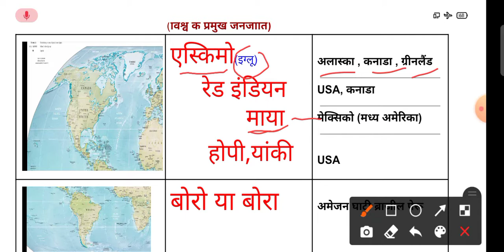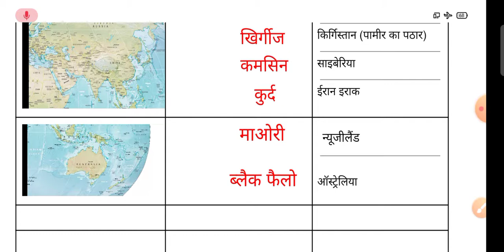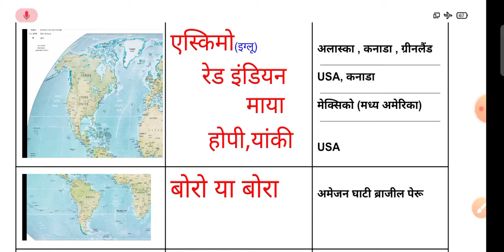विश्व की प्रमुख जनजाति / vishva ki pramukh janjati by map and trick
World map series first video link

World map series second video link

World map series third video link

World map series forth video link

vishva ki pramukh janjati
red Indian kahan ka mool niwasi
eskimo janjati
Botswana ki janjati
विश्व के प्रमुख जनजाति)

एस्किमो(इग्लू)

     रेड इंडियन
            माया

      होपी,यांकी

अलास्का , कनाडा , ग्रीनलैंड
USA, कनाडा

मेक्सिको (मध्य अमेरिका)

USA

बोरो या बोरा

अमेजन घाटी ब्राजील पेरू

           पिग्मी(पेड़ों पर)

     बुशमैन(दीमक खाता है)

       मसाई (क्रोल में)

           तुआरेग
             जुलू
कांगो बेसिन

कालाहारी मरुस्थल

केन्या तंजानिया युगांडा

सहारा मरुस्थल

       नार्डिक

        हैस्ला
स्वीडन डेनमार्क नॉर्वे

ब्रिटेन

                  बद्दू

               खिर्गीज

               कमसिन

                  कुर्द
अरब मरुस्थल

किर्गिस्तान (पामीर का पठार)

साइबेरिया

ईरान इराक

              माओरी

            ब्लैक फैलो
 न्यूजीलैंड

ऑस्ट्रेलिया